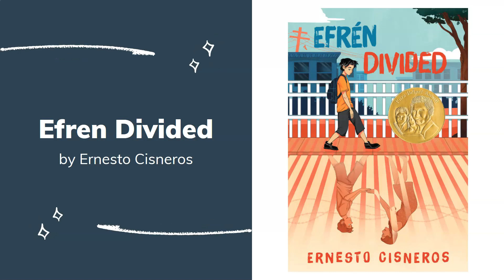Teen Book Talk 76 2022 23 Golden Sower 2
This week Jessica discusses some of the 2022-23 Golden Sower books that can be found in the Teen Space. Be sure to come in and check them out!